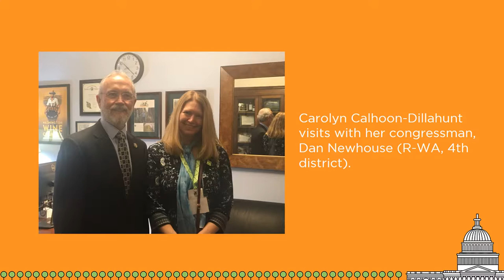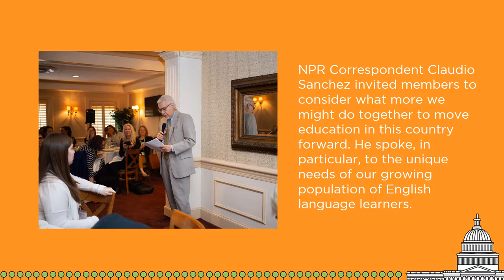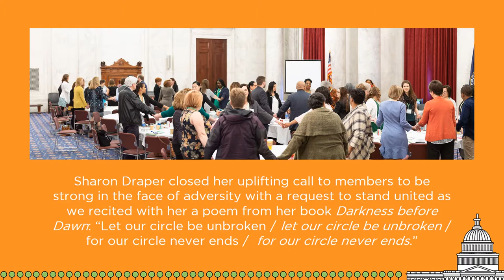2018 NCTE Advocacy and Leadership Summit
A short visual recap of this newly created National Council of Teachers of English event.